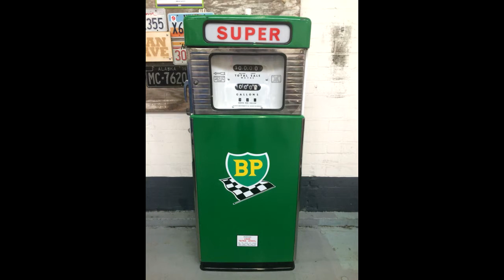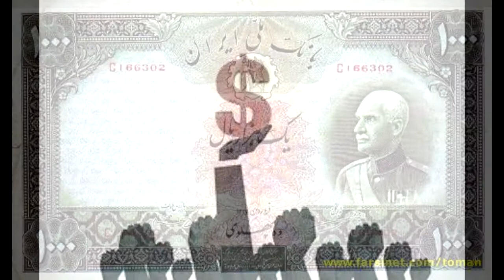Operation Ajax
9th Track off of Star Crossed Lovers (and the Fall of Kings).